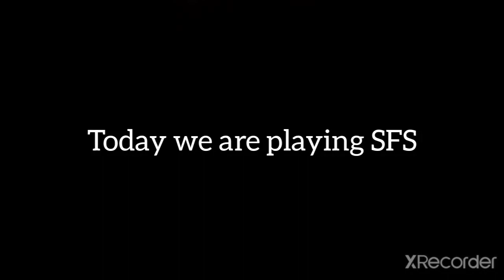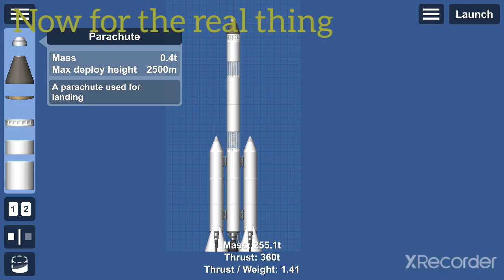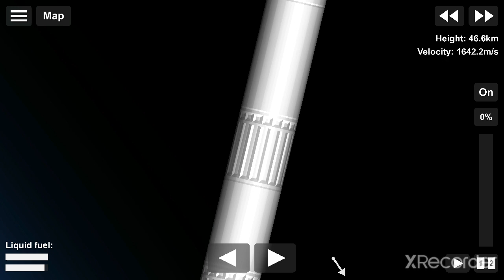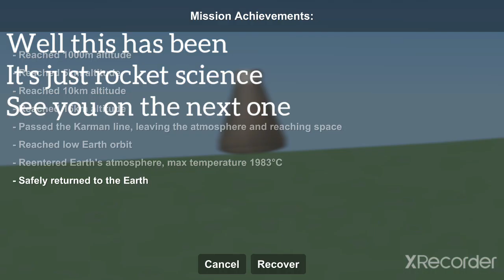Playing SFS The Way Stef Intended // Bites 03 // Spaceflight Simulator 1.5.8.5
○Preview○

Today we are going to play SFS the way Stef intended

○Music○

No. 1- Fluffing a duck
No. 2- Eternal Space (Hazy)

○Tags○